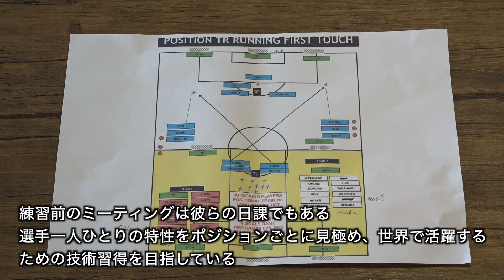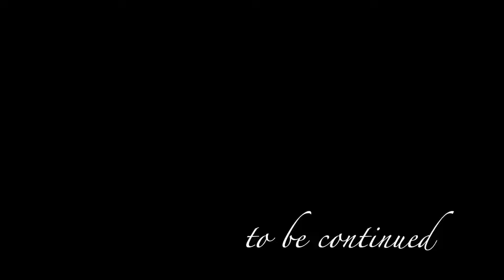プロ選手を育てる名将 上船利徳 徹底取材 「ポジション別トレーニングは選手の成長を加速させる」 密着第１弾